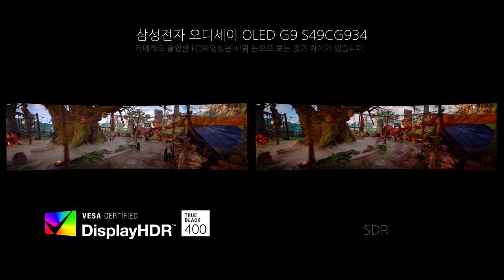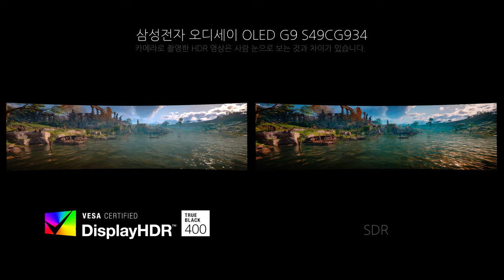Game HDR - 삼성전자 오디세이 OLED G9 S49CG934